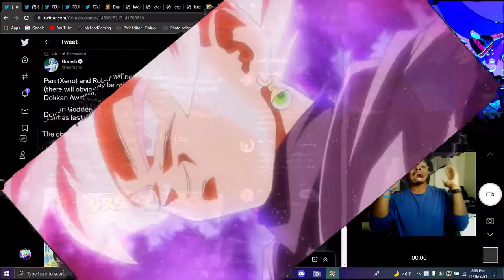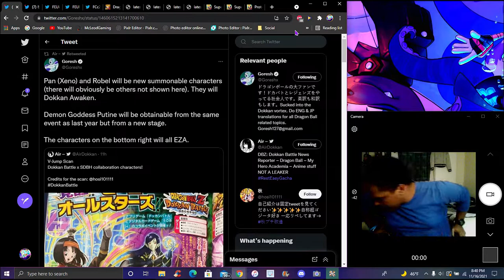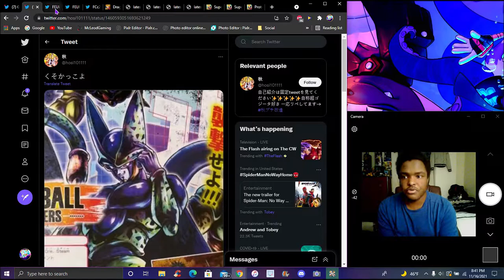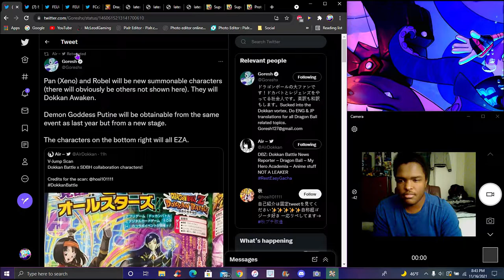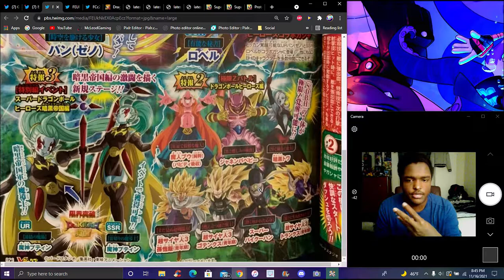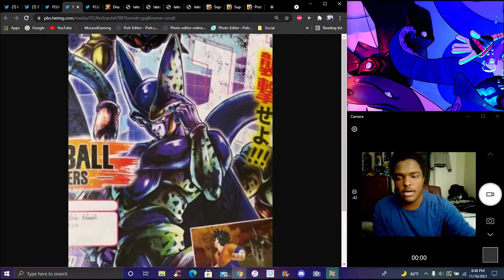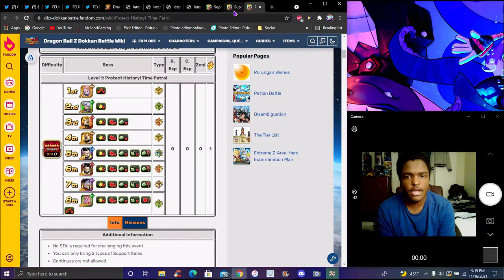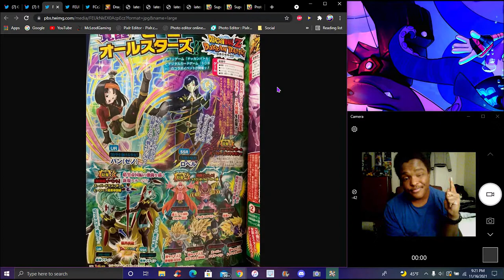IT'S HAPPENING!!! ??? V-JUMP LEAKS SDBH COLLAB & A NEW DB THE BREAKERS GAME!!! ??? DBZ Dokkan Battle